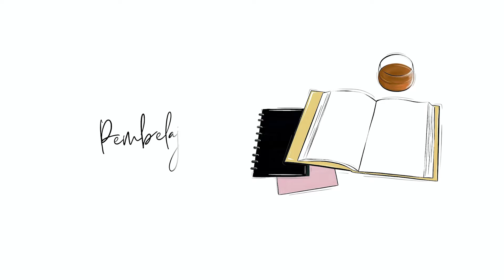Rachel Series Bincang Self Reflection ala Komang Tri Darmaja Di Masa Pandemi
Credit :
Illustration : Diah Rachman
Editor : Bayu - Digitalholics
Host : Rachel Octavia

Sebuah talkhow tentang perjalanan hidup
Tentang Sebuah Pilihan
Perjuangan Hidup
Pembelajaran
Menemukan Kekuatan
Mencintai diri sendiri

Bersama Rachel Octavia Founder dari The F  People yang kali ini berbincang dengan Komang Tri Darmaja, seorang desainer perhiasan asal Bali tentang ceritanya bertahan di masa pandemi